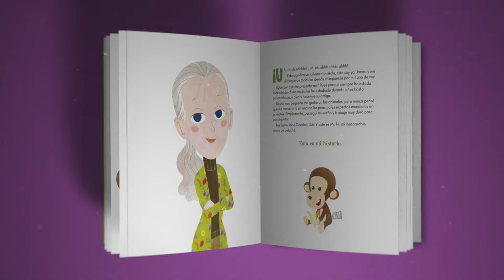Jane Goodall | Biografía en cuento para niños | Shackleton Kids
Cuando era pequeña, a Jane Goodall le regalaron un chimpancé de peluche, y le cambió la vida. Desde entonces, su curiosidad por los primates no hizo más que crecer. Tras años fantaseando con Tarzán de la jungla, le surgió la oportunidad que esperaba: viajar al corazón de África para poder estudiarlos. Lo que debía ser un viaje de unos meses se convirtió en su destino para toda la vida. Con sus investigaciones nos demostró que los chimpancés se parecen a nosotros mucho más de lo que creíamos. Pero sobre todo nos enseñó a conocerlos, amarlos y protegerlos.

La biografía ilustrada de Jane Goodall está disponible en la colección “Mis pequeños héroes” de la editorial Shackleton Kids.

Proyecto financiado por la Dirección General del Libro y Fomento de la Lectura, Ministerio de Cultura y Deporte.
Financiado por la Unión Europea-Next Generation EU.